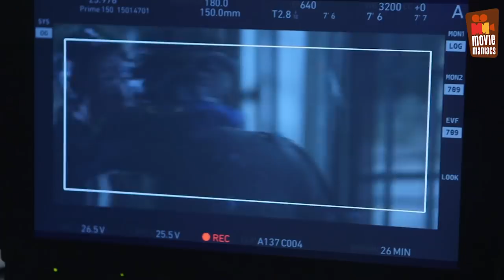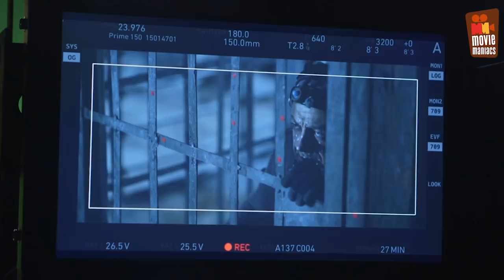War for the Planet of the Apes: B-Roll & Bloopers (2017)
take a look behind the scenes of War for the Planet of the Apes and watch how the movie was made. And see an interview with Andy Serkis and Woody Harrelson talking about his role in War for the Planet of the Apes.
In War for the Planet of the Apes, the third chapter of the critically acclaimed blockbuster franchise, Caesar and his apes are forced into a deadly conflict with an army of humans led by a ruthless Colonel. After the apes suffer unimaginable losses, Caesar wrestles with his darker instincts and begins his own mythic quest to avenge his kind. As the journey finally brings them face to face, Caesar and the Colonel are pitted against each other in an epic battle that will determine the fate of both their species and the future of the planet.

Cast: Andy Serkis, Woody Harrelson, Steve Zahn, Amiah Miller, Karin Konoval, Judy Greer and Terry Notary